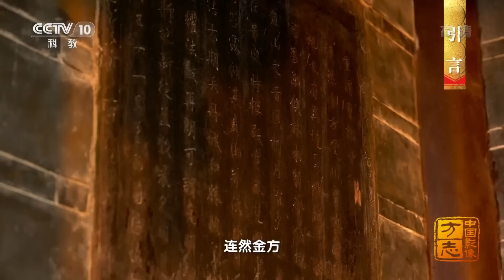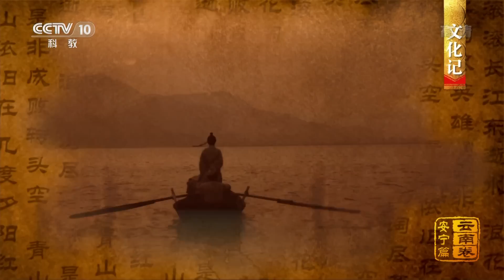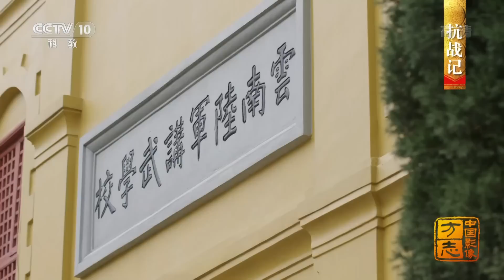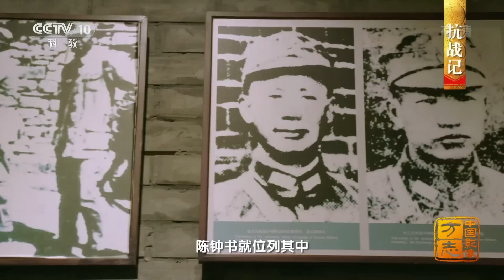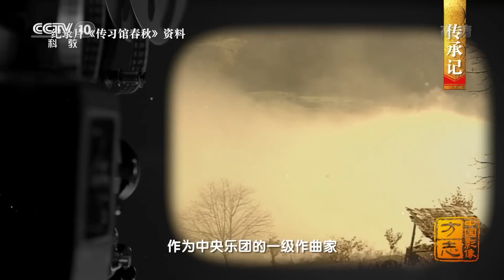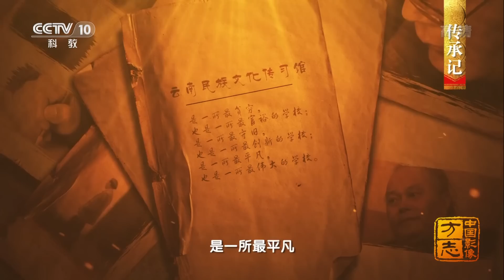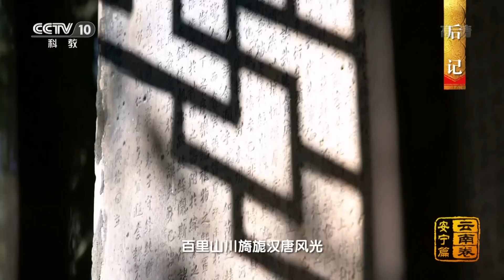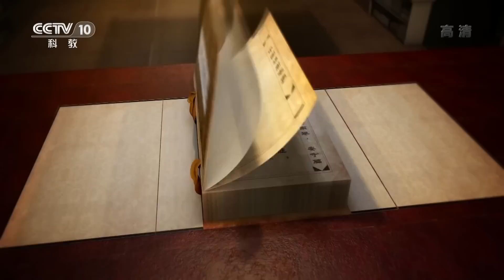《中国影像方志》第93集 云南安宁篇 连然金方 螳川宝地 | CCTV科教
本期节目主要内容： “遥岑楼上俯晴川，万里登临绝塞边。碣石东浮三绛色，秀峰西合点苍烟。”这是诗人眼中的安宁，一座温泉与诗意浸润的小城，千年岁月，雄镇要冲孕育盐池鞅掌，十万大山，丝路诸爨连接万里家邦，它是古人走向世界的通道，更是今人的连然金方、螳川宝地。